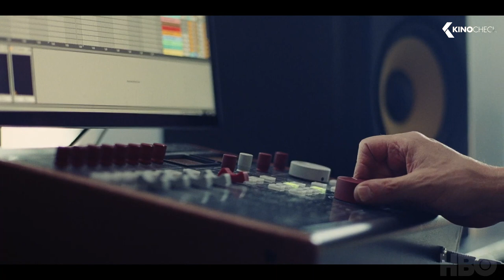THE IDOL New Final Trailer (2023)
The Idol (2023) is the new drama series starring Lily-Rose Depp, Abel Tesfaye and Steve Zissis.